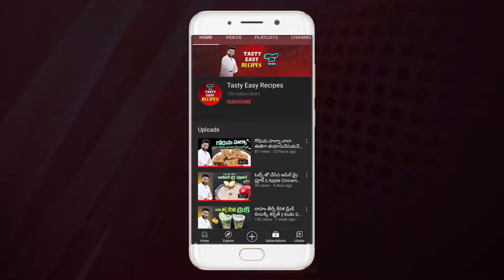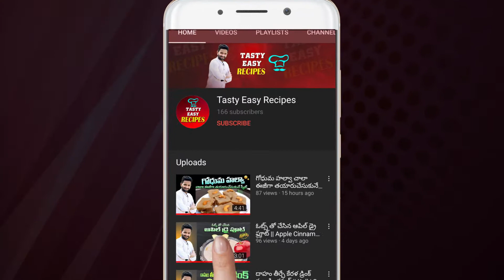Egg curry different style recipe || కొత్తగా try చేసిన కోడిగుడ్డు కూర...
Egg curry recipe making easy and simple by Tasty Easy Recipes...

Egg
Curry
Omlet curry
Tasty
Easy
Recipes
Simple
New
Style
Different